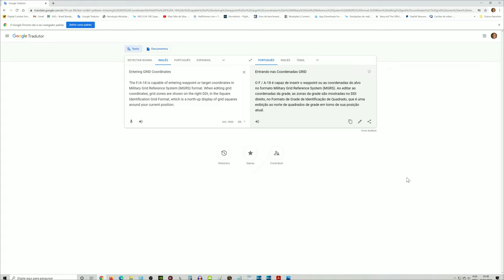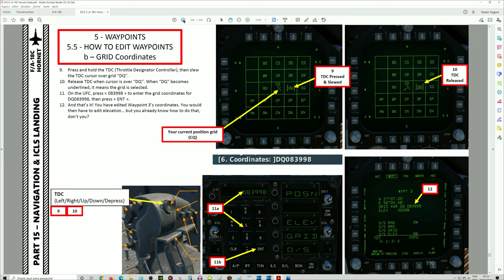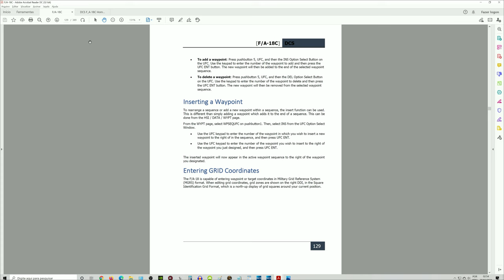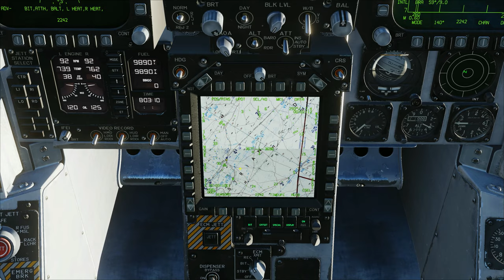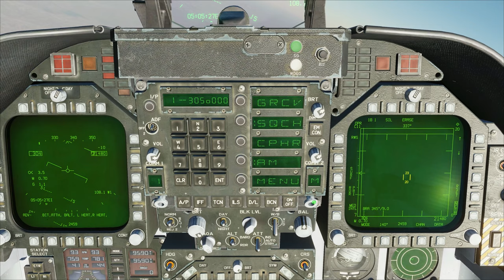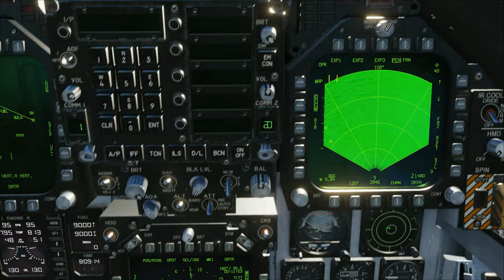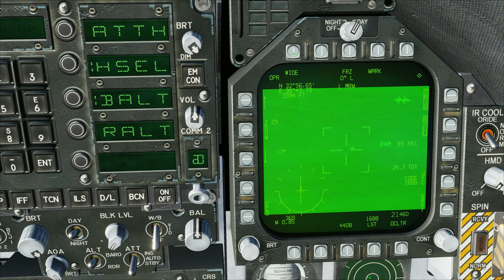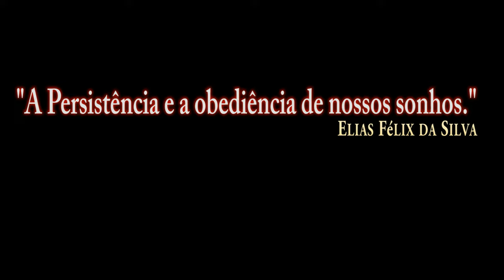DCS:F/A-18C Hornet_ JTAC _ GRID Coordinates /PT-BR_VÍDEO 1536